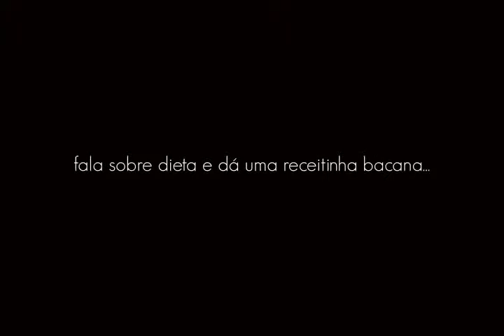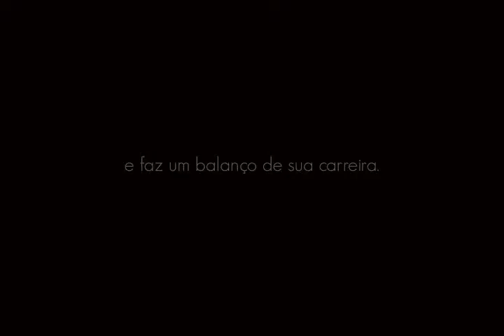Teaser Programa Berenice e você - Lulu Pavarin / Markinhos Moura